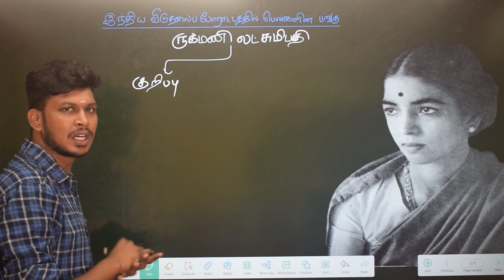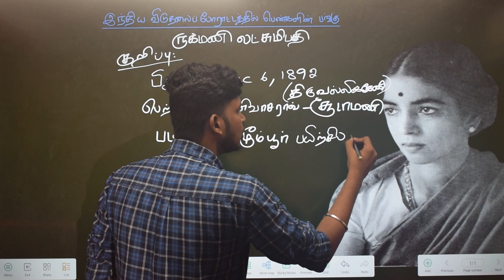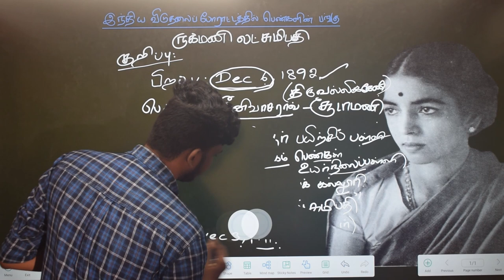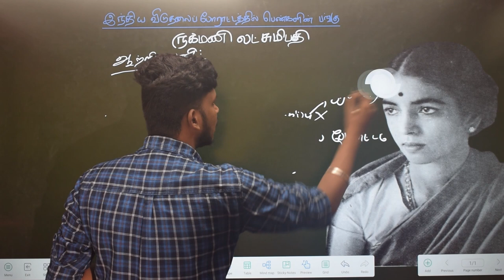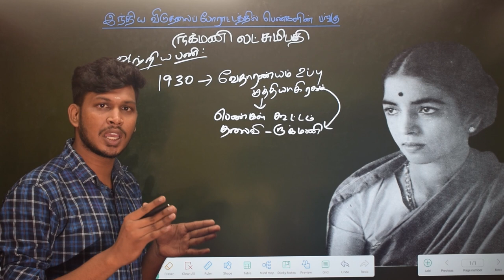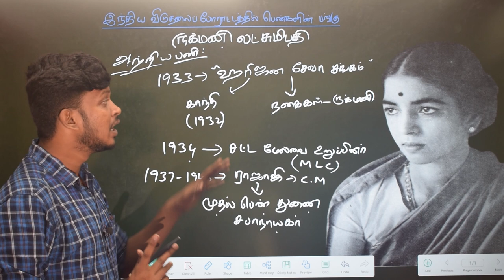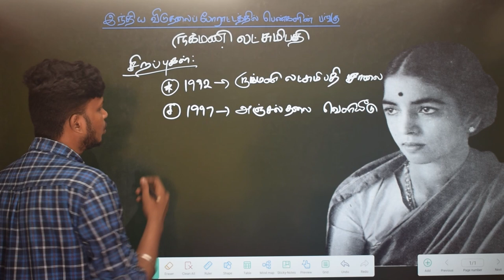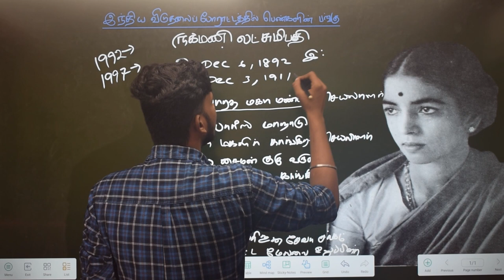ருக்மணி லட்சுமிபதி/முழு விளக்கத்துடன்/Full details/TNPSC/TNUSRB/SSC#tnpsc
அக்டோபர் மாதம் நடப்பு நிகழ்வுகள்/SSC MTS EXAM/Coaching moon academy